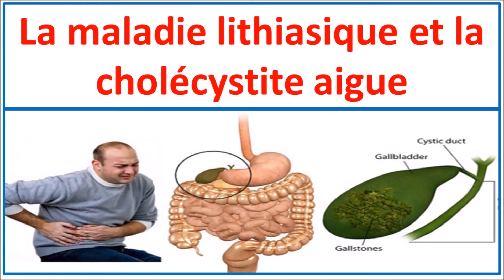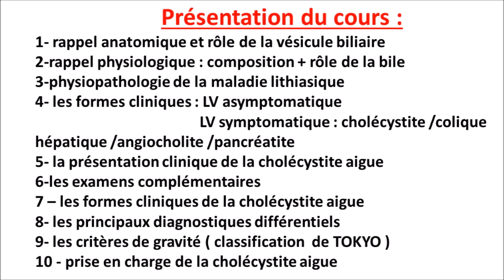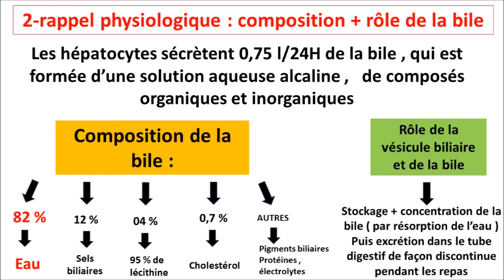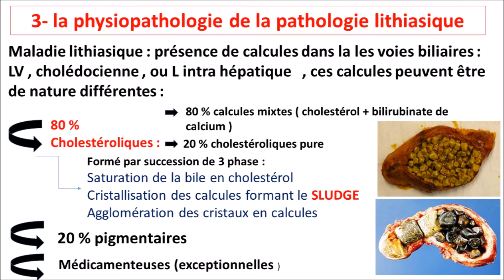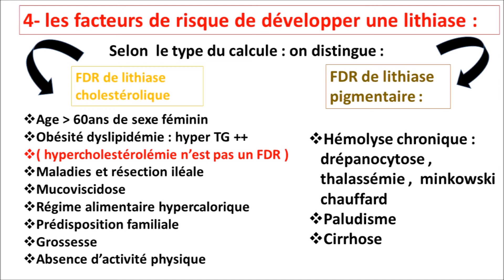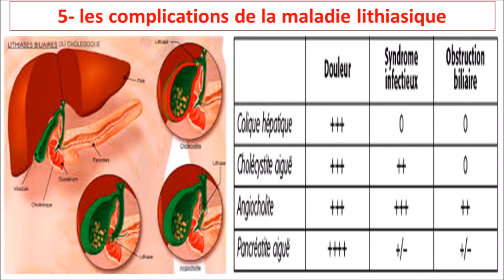GASTROENTEROLOGIE : angiocholite, pancréatite aigue ,cholécystite aigue, colique hépatique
La cholécystite aiguë est la crise de la vésicule biliaire ou maladie vésicule biliaire due à une lithiase biliaire, dont le symptôme du problème de la vésicule biliaire est les épigastralgies (douleur vésicule biliaire) avec parfois une douleur hypochondre droit, et un signe de Murphy positif, associées à des nausées et des vomissements. Elle peut se compliquer d'une péritonite biliaire à cause de la colonisation bactérienne.
Le diagnostic de la cholécystite se fait grâce à l'échographie abdominale qui montre la lithiase vésiculaire (calcul biliaire) et l'épaississement de la paroi de la vésicule biliaire ainsi que du liquide péri-vésiculaire. La TDM abdominale et la scintigraphie HIDA peuvent aussi contribuer au diagnostic de la cholécystite aiguë.
Le traitement de référence de la cholécystite est la cholécystectomie par cœlioscopie. Une antibiothérapie pourrait être nécessaire pour traiter l'infection, se basant essentiellement sur les céphalosporines de troisième génération et les fluoroquinolones (Ciprofloxacine).;